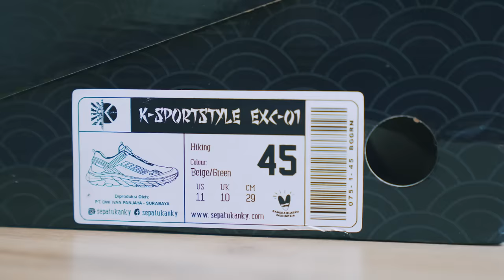Tirtalokal: SEPATU BRAND LOKAL INI PAKE ALA-ALA TEKNOLOGI BOA SYSTEM